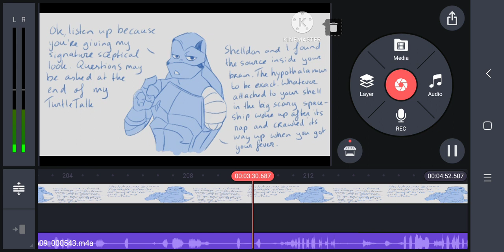bloopers part 3 (i hate it so much TwT)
the new video will be soon because it will take a while or soon? my phone will die TwT